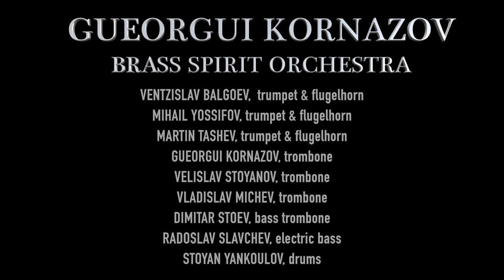"NA MAMA" GUEORGUI KORNAZOV BRASS SPIRIT ORCHESTRA 2021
Gueorgui Kornazov is bulgarian jazz trombonist, composer, based in Paris.
On the occasion of his 50th anniversary, Gueorgui Kornazov has created several new projects with new music and young musicians he has never played before.
One of this projects is the “BRASS SPIRIT ORCHESTRA” featuring one of the best and recognized bulgarian brass players and jazz musicians:
MIHAIL YOSSIFOV, VENTZISLAV BLAGOEV & MARTIN TASHEV,  trumpets & flugelhorns
GUEORGUI KORNAZOV, VELISLAV STOYANOV & VLADISLAV MICHEV,  trombones
DIMITAR STOEV bass trombone
RADOSLAV SLAVCHEV electric bass
STOYAN YANKOULOV drums & percussion
The band was created in november 2021 and the 1st program Gueorgui wrote for, is called “Essence de roses” (“Rose perfume”), tribute to the famous bulgarian rose oil, used in perfumes.
“Essence de roses” is a suite of 12 parts which brings the audience through different emotional states and makes them empathetic companions.
Creation concert at Sofia live club, november 25th, 2021

“Gueorgui Kornazov is one of today’s most gifted and exciting trombone players.” FRANPI BARRIAUX, SUN SHIP, France

“Gueorgui Kornazov is a mixed world between Bulgaria and Western jazz, a skilful combination of irresistible melodies and contemporary means of expression.”
Yves Dorisson, Culturejazz, France

"My favorite trombonist lately...Gueorgui Kornazov is so unique that I don't even know how to categorize him. He is one of the most unique trombonists I have ever heard for sure. And he has so much raw unadulterated energy. It's inspiring to watch! Listen for yourself! " Maxwell Acree, jazz trombonist, Boston USA 29/12/2020